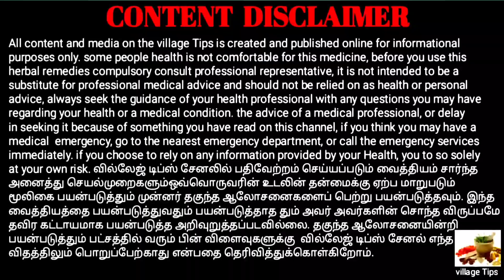இதப்பத்தி தெரிஞ்சா சத்தியமா விடமாட்டீங்க...